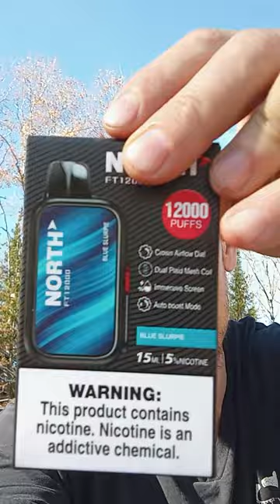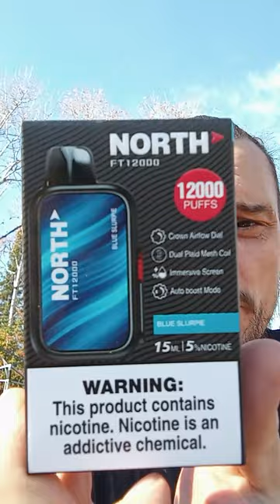💨12,000 Puffs of Blue Slurpie Bliss?! 🔥 Meet the North FT12000 – Flavor That Lasts! 🍧💙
Alright, vape fam, Joe here with the latest and greatest puff machine to hit the shop! We’re talking about the North FT12000—yup, a jaw-dropping 12,000 puffs, ready to blow you away. And today’s flavor? Blue Slurpie. Picture that iconic, frosty blue drink from the gas station but with the vibe turned up to 11. Each puff tastes like you’re taking a mini road trip back to the best parts of summer, only now it’s conveniently packed into your vape.

Whether you’re in it for the hit or just wanna vape like a legend with zero nicotine, North FT12000’s got you covered. 15ML of juice and 17 flavors to pick from, but Blue Slurpie? That’s the MVP today.

Under the hood, we’ve got a 650mAh rechargeable battery with overcharge protection, because nobody’s got time for a vape that quits halfway through. And the dual plaid mesh coil? Fancy speak for “every hit is fresher than your coolest friend.” Each puff’s smoother than that one friend who somehow always skips the line.

But here’s where it gets really slick: the Crown Airflow Dial—your royal ticket to customizing the puff experience. Three modes, folks: Discrete, for when you’re keeping it low-key; Full Flavor, when you want that Blue Slurpie taste kicking like a caffeine hit; and Auto Boost, for when you’re ready to puff like you’re auditioning for a dragon show. 🐉

And yep, it’s got a little screen. So no more awkward “Is this thing dead?” moments—it’ll keep you in the loop with all the info you need.

12,000 puffs of Blue Slurpie goodness. Perfect for a road trip, a marathon binge-watch session, or, you know, just not running out of flavor mid-conversation. Nic or no-nic, this flavor hits every time.

So, bottom line: the North FT12000 is the all-in-one vape you didn’t know you needed. Swing by Your Place Smoke Shop and grab yours before they’re all snatched up! And hey, hit me up in the comments—let’s talk flavors. Until next time, keep the clouds rolling, stay cool, and don’t forget to recharge!